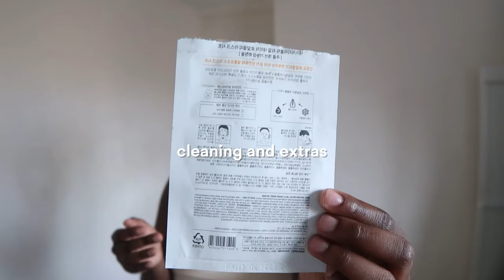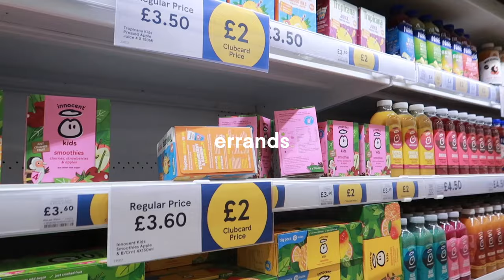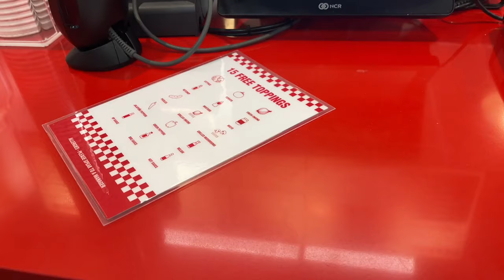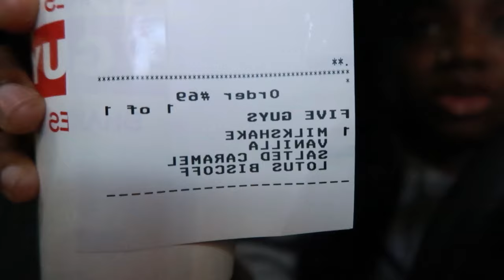FALLY IPUPA À LONDRES, OUTFIT AND UNBOXINGS | Vlog journée avec moi.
Fally Ipupa à Londres | vlog journée avec moi

Hello girlies, another vlog next week no vlog, I have exams so see you guys the week after. I hope you guys like it xx

• about me🤍:
name: ilema
background: Congolese and malian
age: 22

• details:
camera: Canon G7X Mark II
editor: capcut
thumbnail: canva pro

subs: 1475